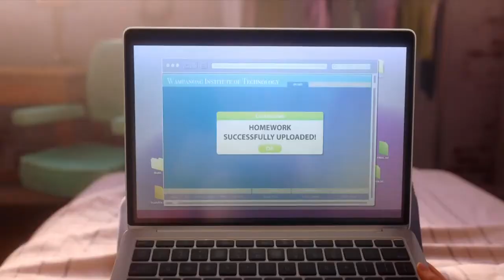අවාසනාවේද වාසනාව ඇත | Luck 2022 Movie Review In Sinhala | Luck 2022 Animation Movie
Luck Sinhala